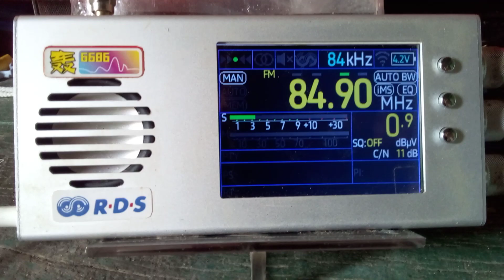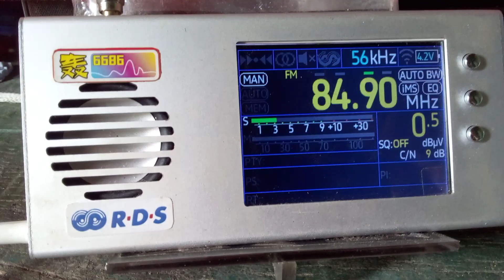Rádio Bandeirantes FM 84.9 Mhz do Rio de Janeiro - RJ ouvida na PB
Escuta da Rádio Bandeirantes do Rio de Janeiro-RJ FM 84,9Mhz migrante da AM 860Khz ouvida em Duas Estradas-PB a 1990Km em linha reta.  Data 12 de Janeiro de 2024 às 14h28 hora local UTC+3h.
Propagação Esporádica

Receptor: TEF 6686
Antena: Dipolo Vertical